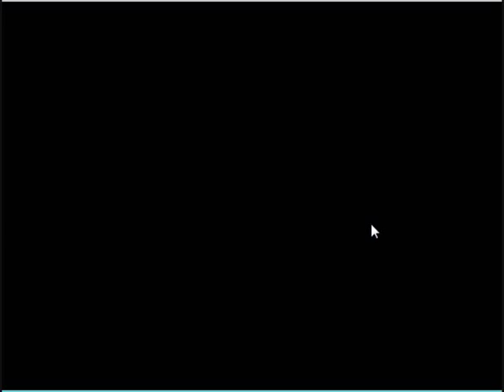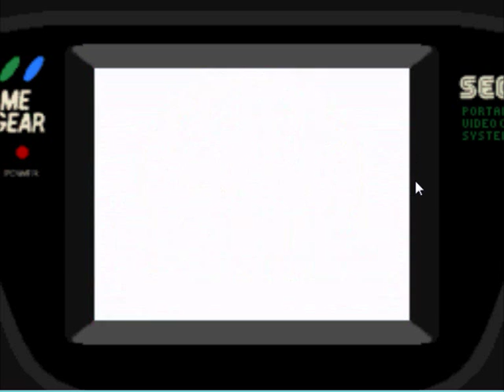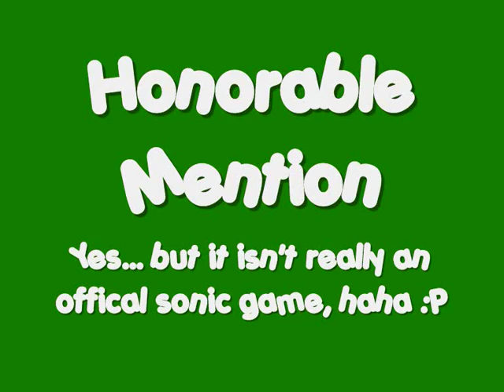Top Five Old Sonic Games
My shitty opinion now on YouTube.